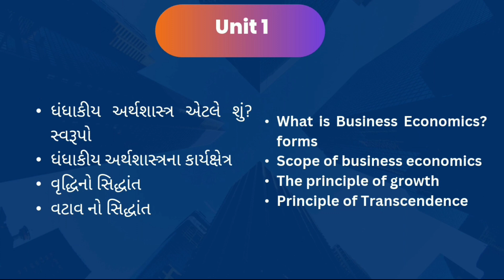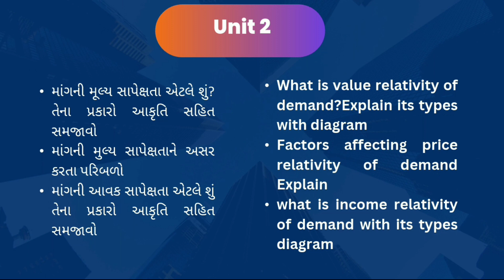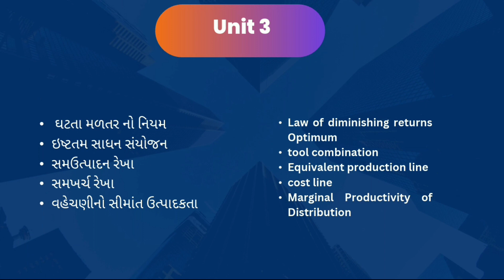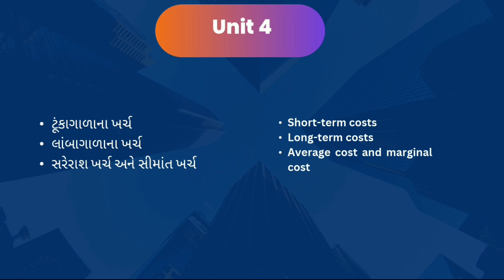B. COM SEM 1 ECONOMICS IMPORTANT QUESTION | Saurashtra University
I hope you like our work. Keep supporting us!!!